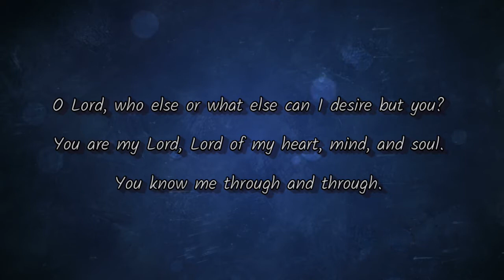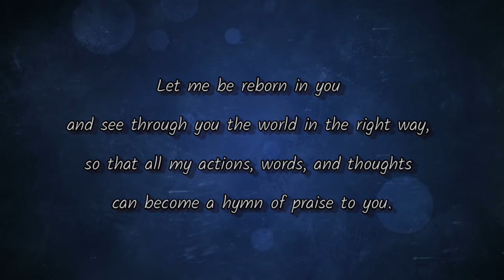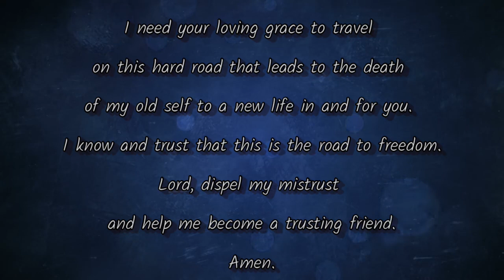Henri Nouwen prayer